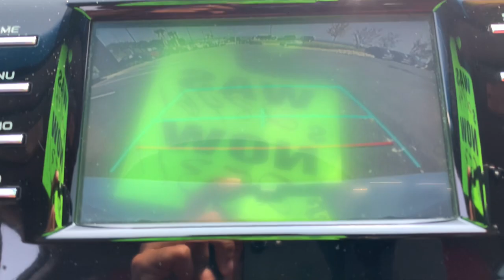2018 Toyota Camry North Augusta Aiken Augusta Grovetown Evans T606318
Super White Used 2018 Toyota Camry SE available in 5585 Jefferson Davis HWY, North Augusta, South Carolina at Terry Lambert Hyundai. Servicing the North Augusta, Aiken, Augusta, Grovetown, Evans SC area.

Camry SE
2018 Toyota Camry SE - Stock#: T606318

Due to our amazing pricing please call before coming down to ensure the vehicle is still available!brbrABS brakes Active Cruise Control Alloy wheels Automatic temperature control Dual front impact airbags Electronic Stability Control Fabric Seat Trim w/SofTex Front anti-roll bar Illuminated entry Low tire pressure warning Outside temperature display Power driver seat Radio data system Rear window defroster Remote keyless entry Traction control. Odometer is 19703 miles below market average! Priced below KBB Fair Purchase Price! 29/41 City/Highway MPGbrbrbrWhen you buy a Terry Lambert Hyundai vehicle youre getting more than your next car. Our dealership is here to serve all your automotive needs.Whether youre browsing our huge inventories of new and pre-owned vehicles securing financing on-site having your vehicle serviced or purchasing genuine Hyundai parts our amazing staff is here to provide you with exceptional customer service at every stage of the car ownership process. Every day we give 100% to make sure you are 100% satisfied with your visit.